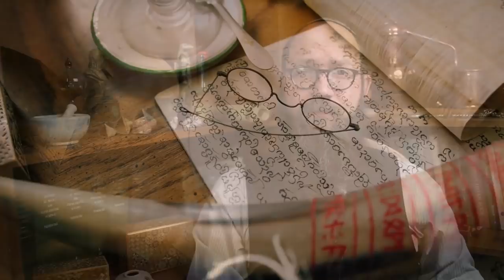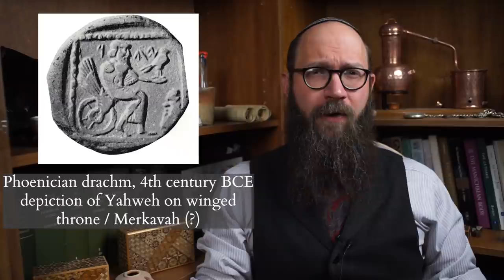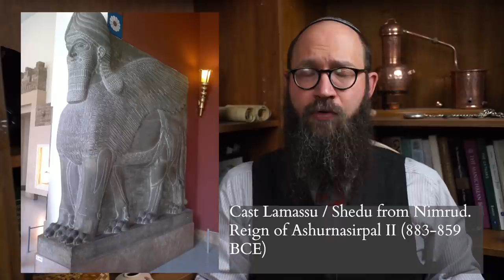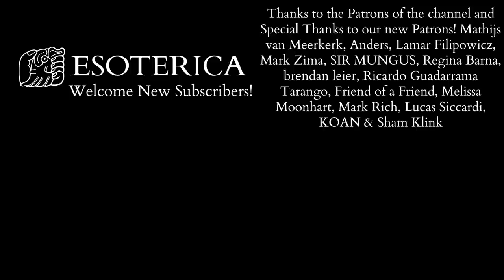The Demons of Ancient Israel - Exploring the Demonology of the Hebrew Bible / Old Testament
Demons have come to play a key role in the mythologies of Judaism, Christianity and Islam.  But, what do we know about such beings in the metaphysical ecology of the ancient Israelites, the progenitors of the Abrahamic Faiths?  In this episode I dial the clock back before the Babylonian Exile (586 bce) and see what we can learn about the world of 'demons,' or malevolent supernatural beings, in the world of ancient Israel.